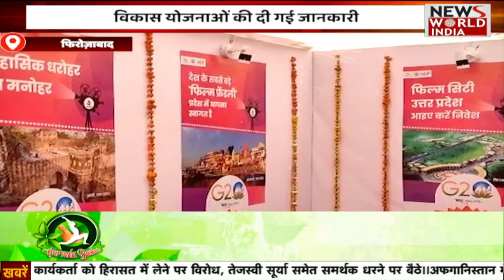सुबह की ताजा बड़ी खबरों का Bulletin | Uttar Pradesh | Yogi Adityanath